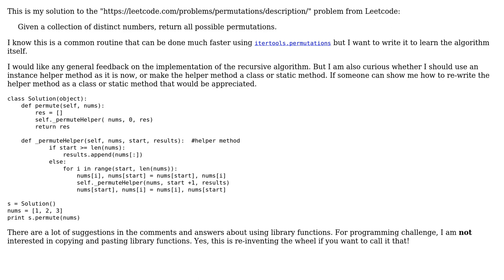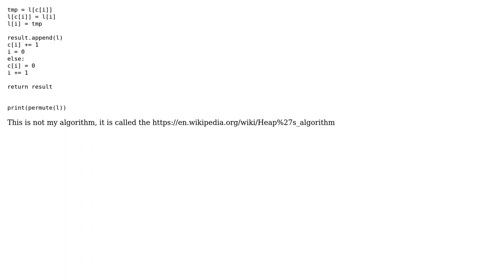Code Review: Generate all permutations of a list in Python (2 Solutions!!)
Code Review: Generate all permutations of a list in Python

With thanks & praise to God, and with thanks to the many people who have made this project possible! | Content (except music & images) licensed under CC BY-SA | Music | Images & others | With thanks to user throws_exceptions_at_you user Stack crashed user grayQuant user Gareth Rees and the Stack Exchange Network Trademarks are property of their respective owners. You are responsible for your own actions.